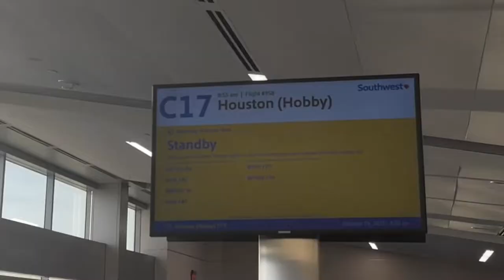pov- a trip to Houston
Instagram (Hair page) @sheniahstyles